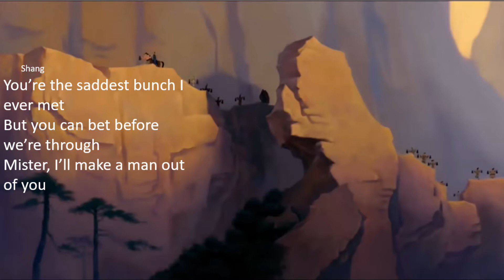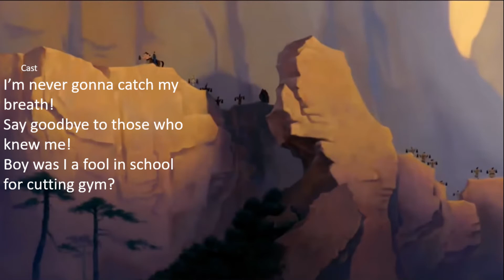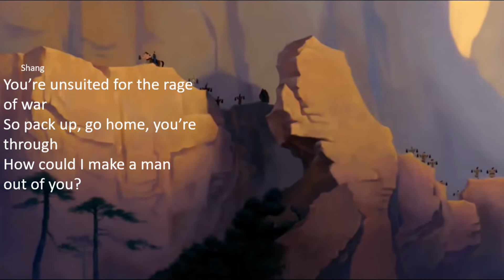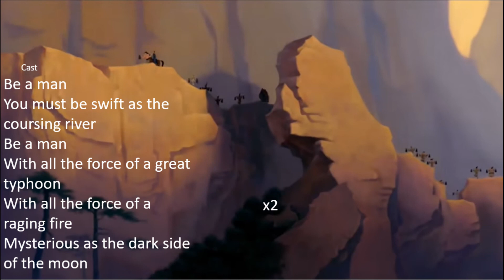Make a man out of you (Mulan 1998) - Lyrics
Song by the Mulan 1998 Cast